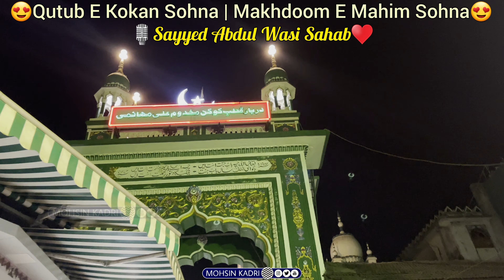😍Qutub E Kokan Sohna | Makhdoom E Mahim Sohna | Sayyed Abdul Wasi Sahab